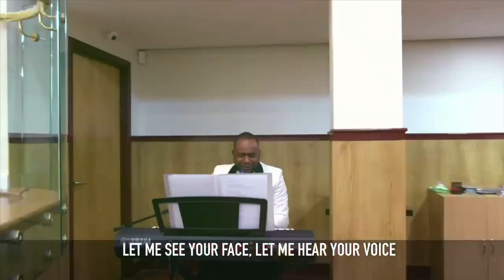Mardochee - Nzambe Lyric Video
Buy and stream Nzambe​💐 from Sunday 14th Feb 2021 from major music platforms!!

Song produced by: SpinsStudio
Vocals by: Mardochee
Couple(NOT ACTORS): Michael & Cherice Akinle

Follow Mardochee on all platforms.

Follow TheAkinleway on all platforms.

He who finds a wife finds a good thing, And obtains favor from the Lord.